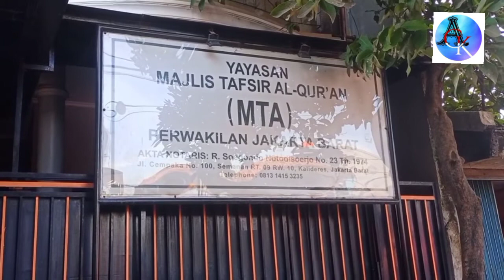DONOR DARAH MTA JAKARTA BARAT SESUAI PROTOKOL COVID 19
Bismillahirrahmanirrahim

kegiatan donor darah yang diadakan MTA JAKARTA BARAT adalah kegiatan rutin yang diselenggarakan majlis tafsir Al Quran  perwakilan Dan cabang seluruh Indonesia sebagai bentuk kepedulian dan mengamalkan hasil ngaji.

kali ini majlis tafsir Al Quran perwakilan Jakarta barat menyelenggarakan amal bakti donor darah bekerjasama dengan
dimasa merebaknya covid 19 ini, PMI Sangat kekurangan darah

banyak yang masih takut untuk mendonorkan darahnya

iya, donor darah ini sesuai dengan protokol covid 19 ya ❤️

*Jangan takut untuk mendonorkan darah*
donor itu keren "setetes darah mu sangat berharga bagi mereka"
ayo donor